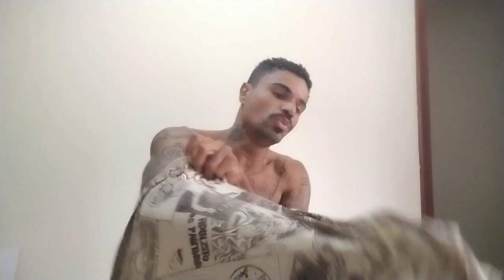GHDROL - GHDROL FUNCIONA MESMO? GHDROL FAZ MAL ? GHDROL É BOM - GHDROL É BOMBA?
fala pessoal, nesse vídeo vou falar sobre o ghdrol, muitas pessoas estão procurando saber sobre esse suplemento, então decidi gravar esse vídeo sobre o ghdrol, para relatar para vocês meu uso do ghdrol.
O GHDROL é um suplemento natural que visa aumentar a massa muscular e a definição corporal. Ele estimula a produção de hormônios como a testosterona e o hormônio do crescimento, que são essenciais para o crescimento muscular e a recuperação após treinos.
Ghdrol ! suplemento mais avançado do mercado hoje para crescimento muscular, aumento de testosterona, hormônio do crescimento, força, vasodilatação e regeneração muscular. Resultados rápidos a partir de 15 dias de uso e sem efeitos colaterais.
O QUE É GHDROL E PARA QUE SERVE?
O GHDROL é um suplemento natural desenvolvido para potencializar o ganho de massa muscular e aumentar a definição corporal. Com uma fórmula avançada, ele age estimulando a produção de hormônio do crescimento (GH) e testosterona, dois hormônios essenciais para o crescimento muscular e a recuperação após os treinos. O GHDROL é indicado tanto para atletas profissionais quanto para amadores que desejam resultados rápidos e seguros.
GHDROL FUNCIONA?
Uma das dúvidas mais comuns entre os consumidores é se o GHDROL realmente funciona. A resposta é sim! De acordo com estudos e relatos de usuários, o GHDROL tem se mostrado eficaz no aumento da massa muscular e na melhoria da performance física. Sua fórmula foi cuidadosamente desenvolvida para maximizar a absorção dos nutrientes, resultando em ganhos rápidos e significativos.

GHDROL É CONFIÁVEL?
Quando se trata de suplementos, a confiabilidade é um fator crucial. O GHDROL é produzido em instalações certificadas e segue rigorosos padrões de qualidade, garantindo um produto seguro e eficaz. Além disso, o GHDROL é natural, o que minimiza o risco de efeitos colaterais e o torna uma escolha confiável para quem busca resultados reais sem comprometer a saúde.

GHDROL VALE A PENA?
Outra pergunta frequente é se o GHDROL vale a pena. Considerando os benefícios oferecidos, como o aumento de massa muscular, a melhoria na definição e a aceleração da recuperação muscular, o GHDROL certamente vale o investimento. Comparado a outros suplementos no mercado, ele se destaca pela eficácia e pelos resultados rápidos que proporciona.